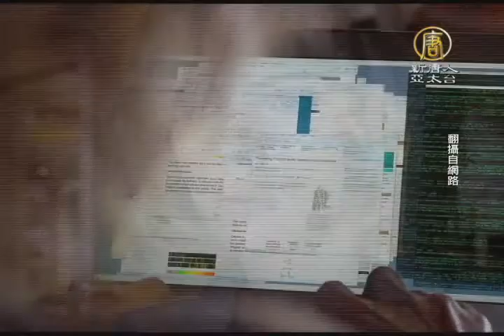【流行時尚_娛樂新聞】盧貝松新作《LUCY》 台灣知名景點入鏡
【流行時尚_娛樂新聞】盧貝松新作《LUCY》 台灣知名景點入鏡(NTDAPTV)